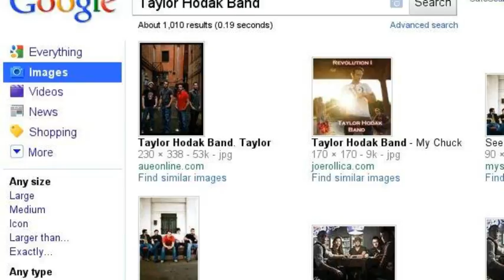3rd Annual Smithville Music Festival October 22, 2011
The Third Annual Smithville Music Festival - Central Texas Premiere Texas Music Event featuring The Texas Tornados, Max Stalling, The Chris Allbright Band, The Tayor Hodak Band and Quenby and the West of Wayland Band.